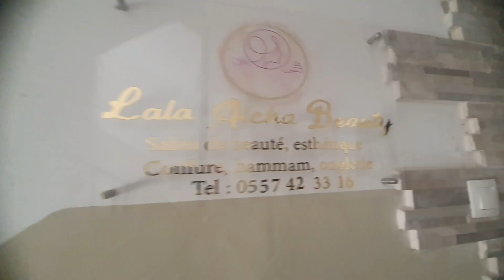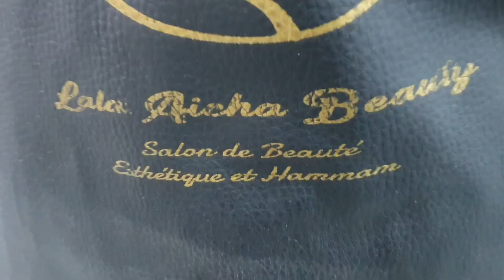le nouveau spa lala aïcha à garidi à partir de 2000 dinars 0557423316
spa lala aïcha